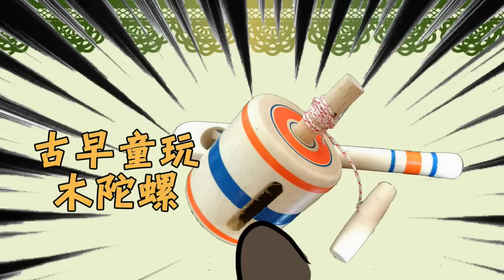疑!?交換禮物也能畫成繪圖影片嗎?(益谷、堯、巧克力)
這次跑去台中玩時
玩了一個四人的交換禮物~
最後決定還是以畫圖的方式呈現給大家
不知道大家看的還習慣嗎?

如果想看喵哈送什麼
請到下方去看喔~